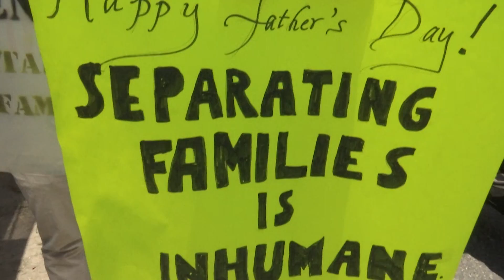Sen. Jeff Merkley at the Tex-Mex border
Sen. Jeff Merkley again visited the Tex-Mex border to decry the Trump Administration policy of separating children from their immigrant parents